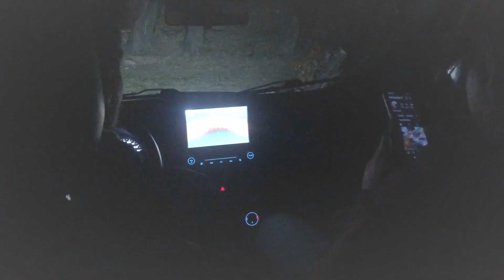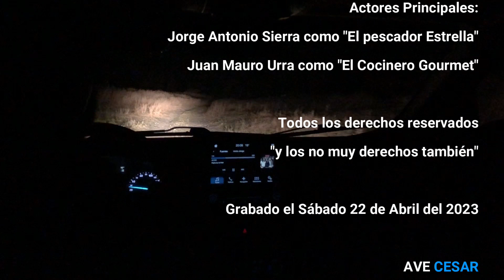Pesca Fortin con Lomo Gourmet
Espectacular día de pesca en el Fortín Nogueira con la alta cocina de Juancito! No te lo pierdas!